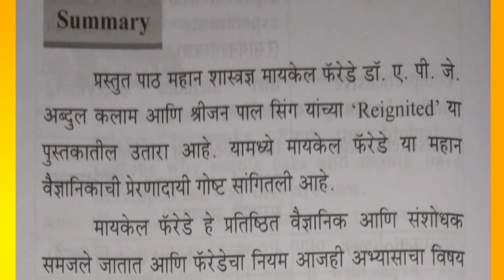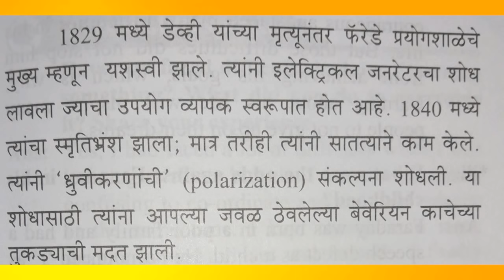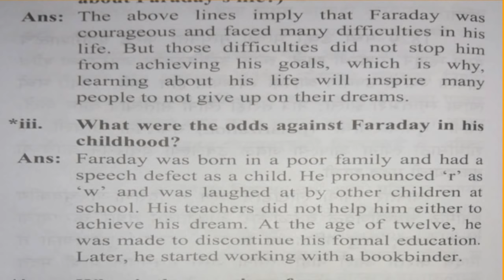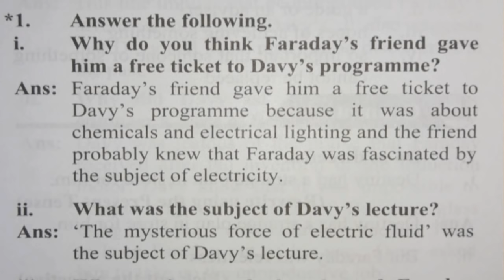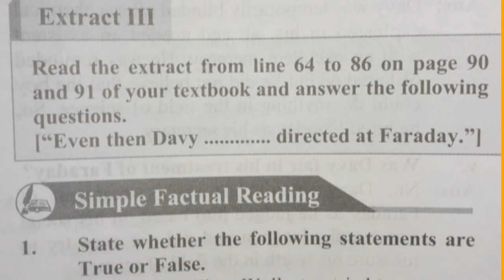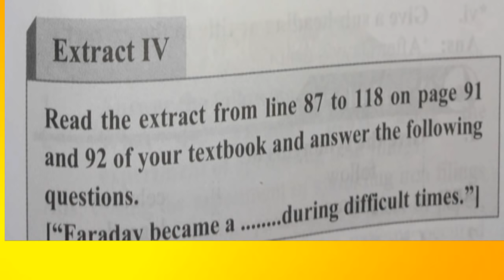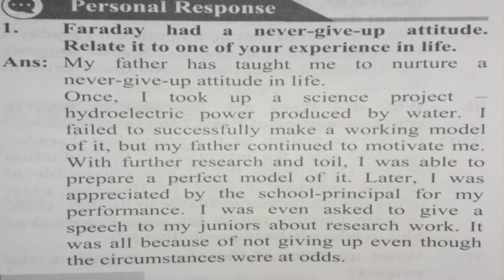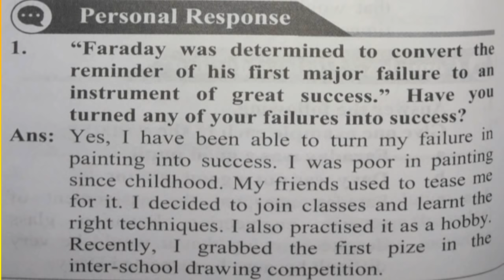3.5 ENGLISH WORKSHOP: Great Scientists: Michael Faraday:STD.9TH:NEW SYLLABUS :THIRD LANGUAGE :LESSON